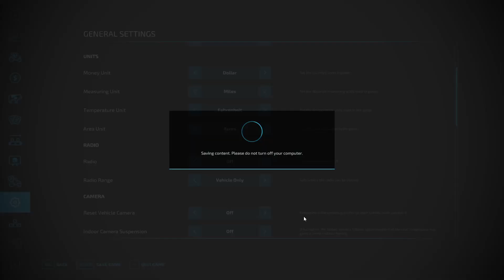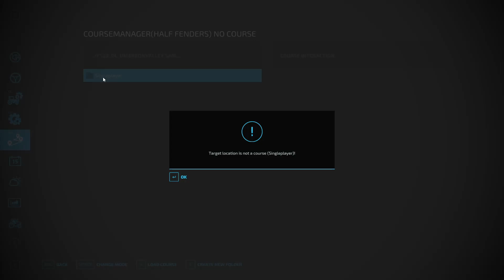Farming Simulator 22 - Umbreon Valley - Episode 5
We get a new work truck and get a bunch of logging done!